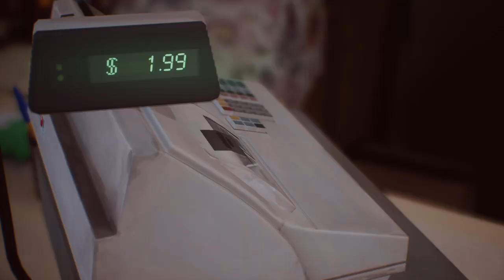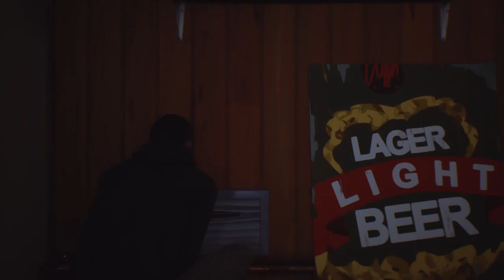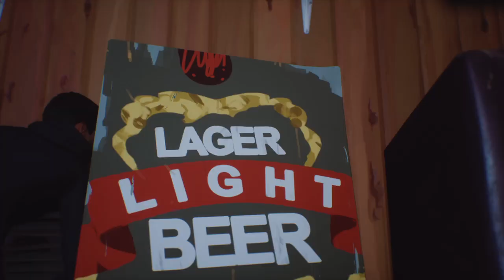Life is Strange 2 episode 1 gameplay 6